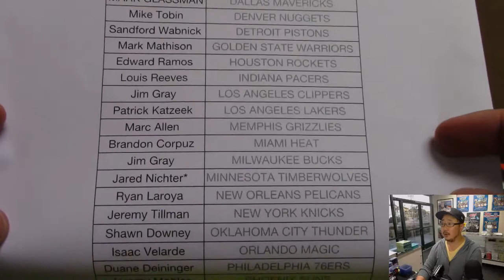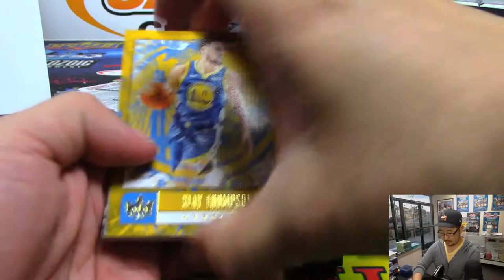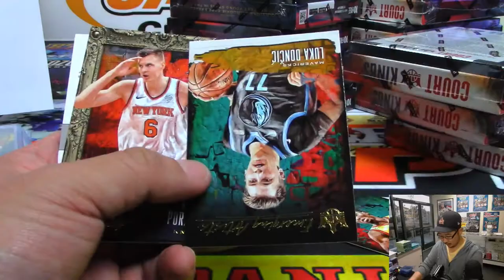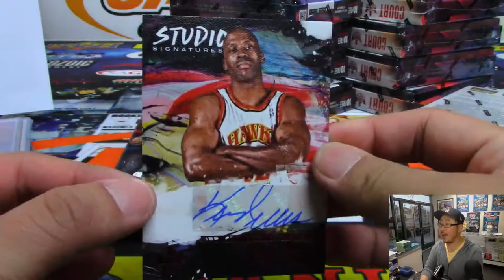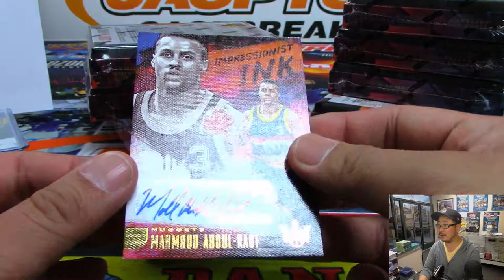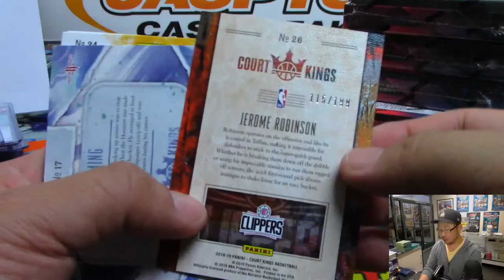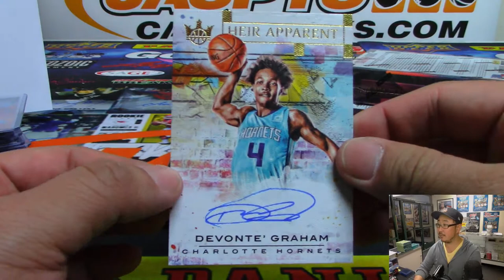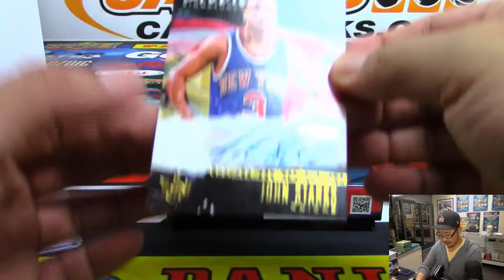W, 04/03/19 || 16Box PYT #2 || 2018-19 Panini COURT KINGS Basketball (NBA)